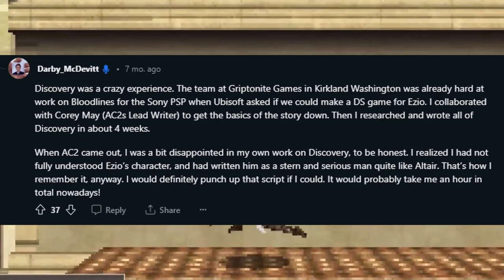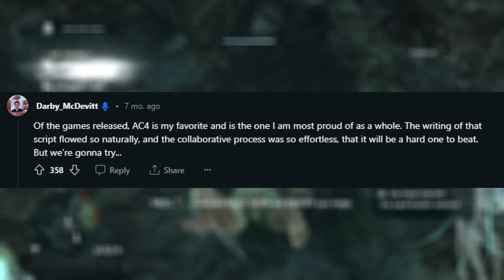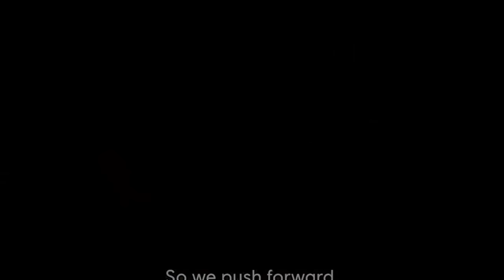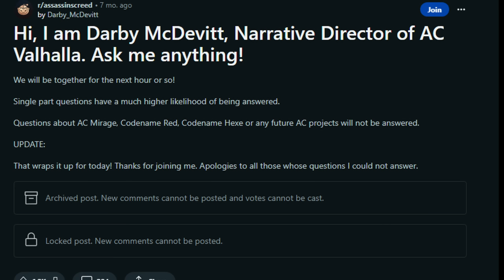The Man Who Saved Assassin's Creed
Assassin's Creed has had some very talented individuals make incredible contributions to the different games in the series. Especially the original creators in Patrice Desilets, Jade Raymond, and Corey May. However, one man's contributions are arguably just as important and vital to Assassin's Creed. That man is Darby McDevitt and he saved Assassin's Creed...